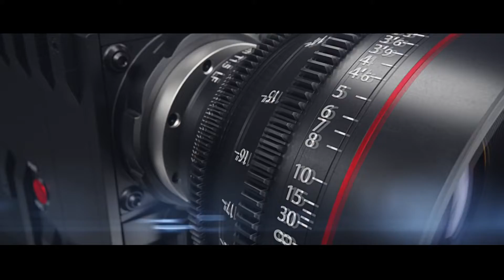JLKMEDIA जम्मू के साथ अन्याय का बेबाकी से पर्दाफाश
जम्मू के साथ अन्याय का बेबाकी से पर्दाफाश एकजुट ने किया इसी संघर्ष में क्या एकजुट हो पाएंगे जम्मू के साथ न्याय की हुंकार करने वाले दल
Video Journalist :- Bunty Digra
Video Editot :- Kuldeep Raj